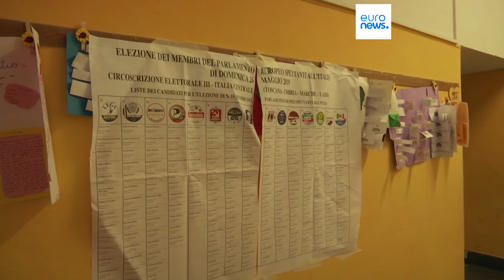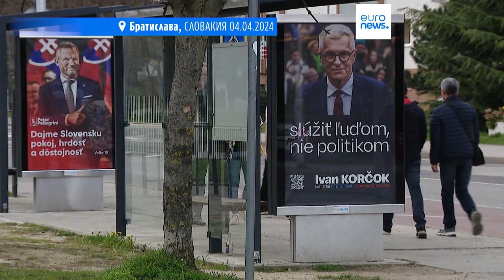Евровыборы: национальные проблемы затмевают европейские?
О чем будут думать избиратели, опуская в урну бюллетень на европейских выборах в июне? О будущем ЕС или скорее о внутренних проблемах своей страны?